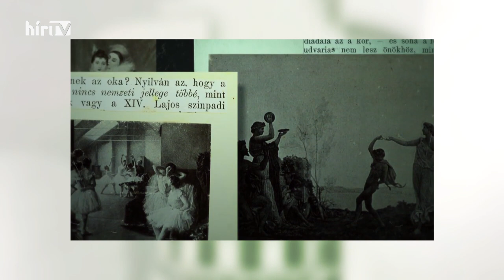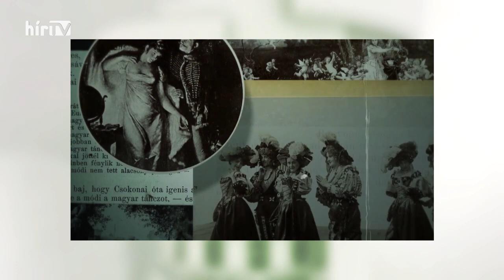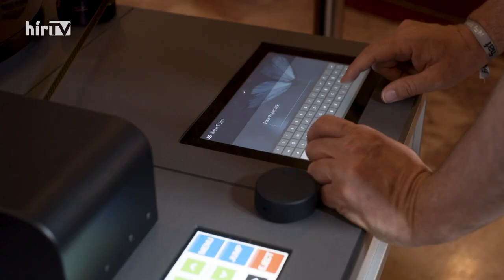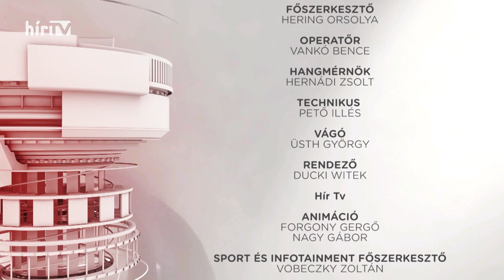Svenk (2022-04-30) - HÍR TV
A Magyar Film Napját 2018-tól tartják annak emlékére, hogy 1901-ben ezen a napon mutatták be az első magyar filmet, a Zsitkovszky Béla rendezésében készült A táncz című alkotást.
2010 óta minden év áprilisának harmadik szombatján tartják a Cirkusz Világnapját. Ennek apropóján felidéztük az 1980-ban forgatott Circus Maximus című filmet, amit Radványi Géza rendezett. Szereplők: Reviczky Gábor, Máté Gábor, Bács Ferenc, Páger Antal, Margitai Ági, Major Tamás, Bihari József.
A tánc világnapja alkalmából kedvenc filmjeiről és a moziról kérdeztük Juronics Tamás Kossuth-díjas táncművészt.
Budapesten tartotta kongresszusát a Filmarchívumok Nemzetközi Szövetsége.